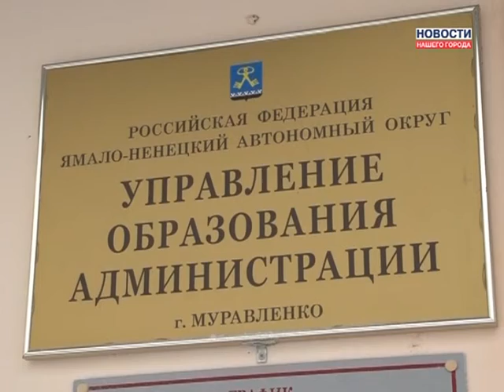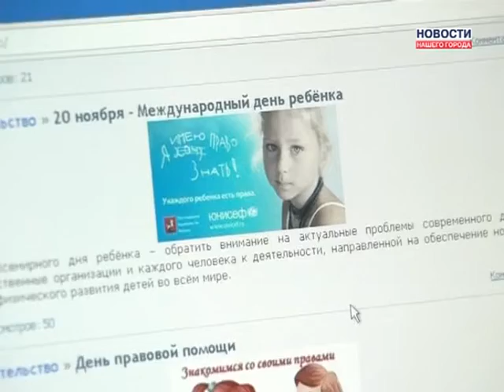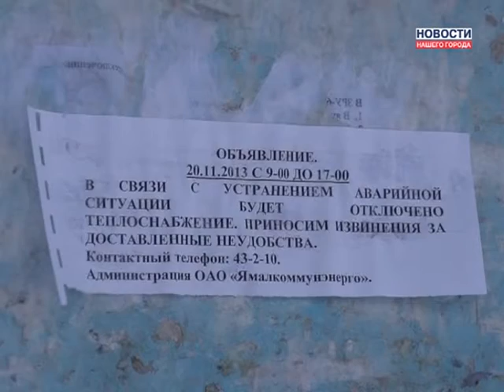21.11.2013 Новости Нашего Города г.Муравленко (Часть 1)